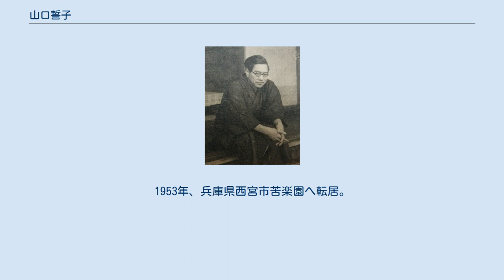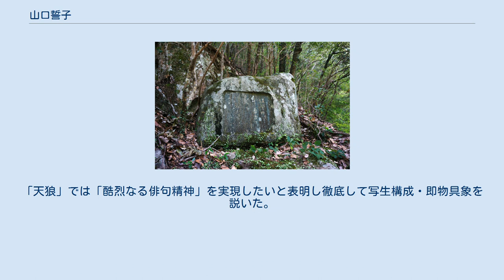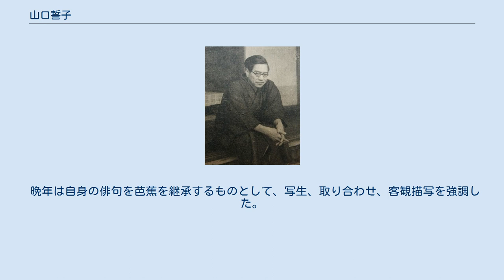山口誓子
1948年 山口 誓子（やまぐち せいし、1901年（明治34年）11月3日 - 1994年（平成6年）3月26日）は、京都府出身の俳人。
本名は新比古（ちかひこ）。
 高浜虚子に師事。
昭和初期に水原秋桜子、高野素十、阿波野青畝とともに「ホトトギスの四S」とされたが、のちに同誌を離反した秋桜子に従い「ホトトギス」を離脱。
従来の俳句にはなかった都会的な素材、知的・即物的な句風、映画理論に基づく連作俳句の試みなどにより、秋桜子とともに新興俳句運動の指導的存在となる。
戦後は「天狼」を主宰し現代俳句を牽引した。
 1901年、京都府京都市上京区岡崎町（現在は左京区）に生まれる。
父新助、母岑子の長男。
妹にレツ（下田実花）。
1908年、京都の錦林尋常小学校に入学、1909年、家庭の事情で外祖父に預けられ、東京府豊多摩郡千駄ヶ谷町（現・渋谷区）に移転、真砂尋常小学校に転入。
1911年、自殺により母岑子を失う。
1912年、前年に渡航した外祖父に迎えられ樺太に移住、豊原尋常高等小学校に転入。
1914年、庁立大泊中学校に入学。
この頃に俳句をはじめ、同校国語教師の永井鉄平の指導を受ける。
1917年、帰郷し京都府立第一中学校に入学。
 1919年、第三高等学校文科乙類に進学。
1920年、京大三高俳句会に出席、そこで日野草城の「葡萄含んで物云ふ唇の紅濡れて」などの句に感銘を受け本格的に俳句を志すようになる。
草城、鈴鹿野風呂の指導を受け、また草城の勧めで「「ホトトギス」へ投句。
本名の新比古をもじって「誓子」の号を用いる（当初はこれで「ちかひ（い）こ」と読んだが、初対面時に虚子が「せいし」と読んで以降こちらの読みを取った）。
1921年8月、「暑さにだれし指悉く折り鳴らす」が初入選。
10月、「京鹿子」同人。
1922年3月、京都の虚子歓迎句会で高浜虚子に会う。
4月、東京帝国大学法学部に入学。
水原秋桜子、富安風生、中田みづほ、山口青邨らと東大俳句会を再興する。
1924年、肺尖カタルにより大学を休学。
 1926年、東大卒業、大阪住友合資会社の本社に入社。
上司が歌人の川田順で、上司の理解を得て句作に励むことができた。
1927年、「ホトトギス」課題選者に就任。
1928年、山口青邨の講演で触れられたことにより、水原秋桜子、高野素十、阿波野青畝とともに「四S」として知られるようになる。
同年、浅井梅子（山口波津女）と結婚。
1929年、「ホトトギス」同人。
1932年、第一句集『凍港』刊行。
1933年、「京大俳句」顧問。
1935年、第二句集『黄旗』刊行。
急性肺炎にかかり療養。
病中、「ホトトギス」を辞し、先に同誌を離反した水原秋桜子の「馬酔木」に移り、秋桜子とともに新興俳句運動の指導的存在となる。
1941年（昭和16年）に伊勢国朝明川沿い須賀浦海水浴場付近が最適だった事から富田六郷一部の天ヶ須賀に移り療養した。
療養中は芭蕉、子規に親しんだ。
1942年、住友合資会社を退職し嘱託となる。
1945年、空襲により宰相山町の住居を焼失、蔵書、家財の一切を失う。
 1948年、西東三鬼、秋元不死男らと「天狼」を創刊、のち主宰。
「根源俳句」の提唱、第二芸術論への反論などで、戦後の現代俳句を牽引した。
1949年、中日文化賞。
1953年、兵庫県西宮市苦楽園へ転居。
1957年、朝日俳壇選者。
1976年、勲三等瑞宝章。
1987年、日本芸術院賞。
1989年、朝日賞。
1992年、文化功労者。
1993年、「天狼」終刊。
 1994年、呼吸不全のため神戸市の病院で死去。
92歳没。
誓子の遺産は神戸大学に寄贈された。
 山口誓子が住んでいた屋敷は阪神・淡路大震災で倒壊し、代わりに句碑と記念碑が建てられている。
現在、屋敷は神戸市灘区の神戸大学文理農学部キャンパス内に再現され、山口誓子記念館として不定期に公開されている。
 代表的な句に、 などがある。
初期には東大俳句会でともに学んだ水原秋桜子と同様、短歌の調べや叙情性を俳句に持ち込み万葉調の句を作った。
第一句集『凍港』の前半は樺太の情景を叙情的に詠んだ句が多い。
その後秋桜子が「後藤夜半論」（『ホトトギス』1929年12月）において、夜半は誓子より句材の幅が広いとしたことに発奮、近代的・都会的な題材を...